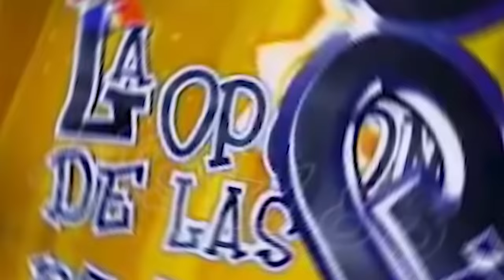TONY PASCUAL "PACHULÍ" SE EMOCIONA RECORDANDO LAS COMEDIAS DE LA OPCIÓN DE LAS 12